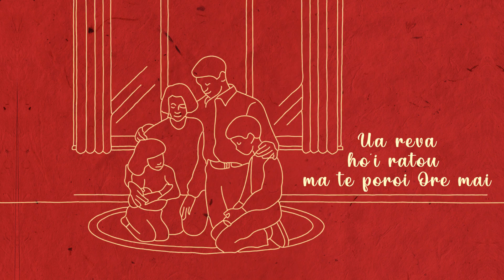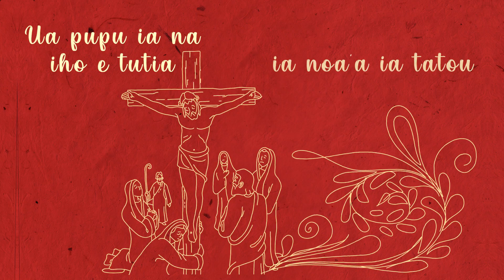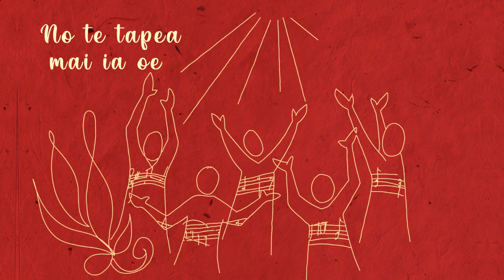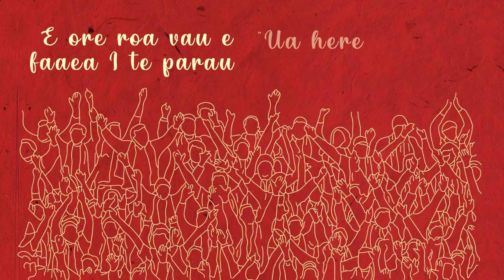Silvio Cicero - Te Pure o Te Noera [Lyric Video]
Enregistrement Voix: Marko Fazio - Elevate Music Productions.

Paroles :

Ua reva ho'i ratou ma te poroi Ore mai.
E Mamae rahi tei tupu mai I roto I te mafatu

E ravea Ore ta'u e te hepohepo
Te Tuturi e Te mata nei au te ra'i

Te pure nei au te fatu
No te tapea mai ia oe I roto pu I ia matou
E ore roa vau e faaea I te parau "Ua here au ia oe"
Faaea mai na

Te fanauraa o te metia, e tao'a rahi ho'i teie
Ua pupu ia na iho e tutia ia noa'a ia tatou te ora mure ore.

Faaea mai na

Ia vai ineine noa tatou no te ho'i atu I te ra'i

Faaea mai na
A faea mai na
Teie noera

Traduction :

Sans un mot, ils sont partis
Plongeant nos cœurs dans une douleur profonde

Face à une telle souffrance, je reste impuissant
Alors, genoux à terre je lève mes yeux au ciel

Je prie le Seigneur
Qu’Il te garde parmi nous
Je ne cesserai jamais de te dire combien je t’aime
S’il te plait reste.

La naissance du Messie est un grand cadeau
Il s’est offert en sacrifice pour que nous ayons la vie éternelle

Tenons-nous prêts pour le ciel

Reste, s’il te plait
Voici Noël